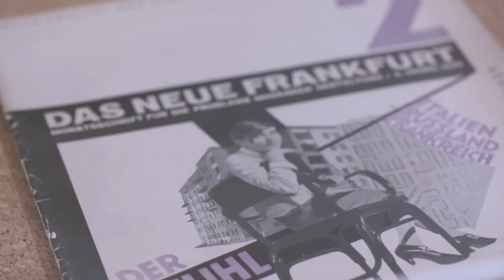Hoe de Frankfurter keuken de voorloper van inbouwkeukens werd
Het bekendste ontwerp van het project Neues Frankfurt uit de jaren 20 is de Frankfurter keuken. Dit gestandaardiseerde, modulaire systeem werd tot 1930 maar liefst 10.000 keer geïnstalleerd.